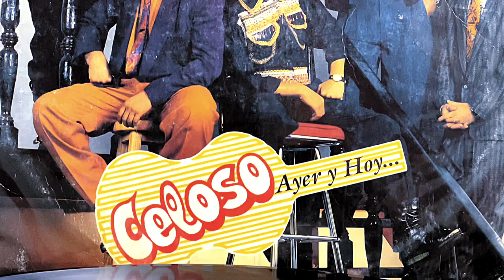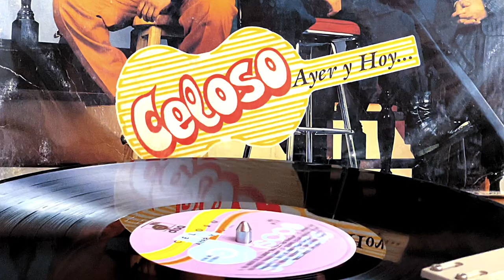CELOSO QUIERES SER MI AMANTE 1991 LP